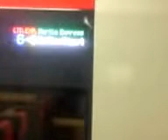成田エクスプレス･連結、独特の警笛・・東京地下ホーム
ベルを鳴らすような警笛で、到着したエクスプレスを成田空港向けで、連結しました。テキパキと無駄なく。